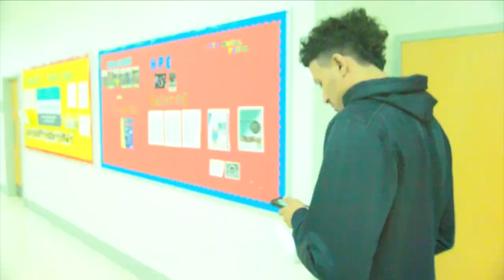Longwood Mbb 2017-18 Tribute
All highlights footage was repurposed from @LongwoodULancers. Longwood men's basketball end season highlights.
Artist: Lil Baby
Song: Freestyle